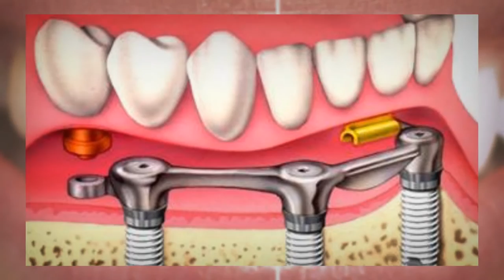Diş Estetiği Kadıköy | Dental Esthetic Implant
Diş Estetiği Kadıköy | Dental Esthetic Implant 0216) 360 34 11 - Dişhekimi Dündar Özbaylar 1968 senesinde Erzurumda doğmuştur. Özbaylar el sanatları konusunda başarılı bir aileden gelir (Dedesi İhsan Özbaylar Cumhuriyetin ilk yıllarında el işi ve kuyumculuk alanında Türkiyeyi yurtdışında temsil etmesi sebebiyle Celal Bayar imzalı ödül ve madalya sahibidir).
Eğitimine Erzurumda başlayan dişhekimimiz, Lise yıllarında ailesiyle birlikte İstanbul'a yerleşerek 1985 yılında 50.Yıl Tarhan Lisesinden mezun olmuştur. 1993 yılında Marmara Üni. Diş Hekimliği Fakültesi'nden mezun olarak aynı yıl muayenehanesini açmış ve aktif dişhekimliğine başlamıştır.